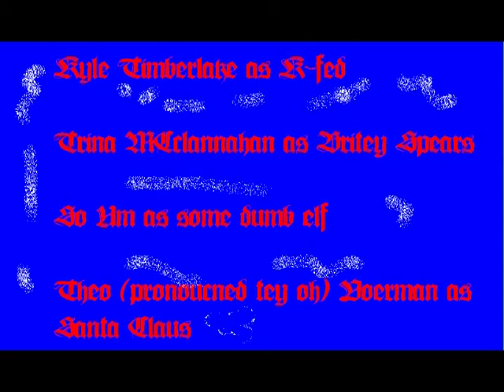A Mantissa Christmas HQ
High Quality Version of everyone's favorite Christmas classic.